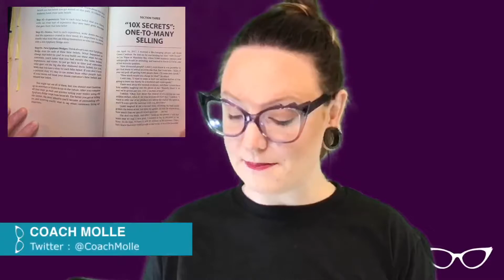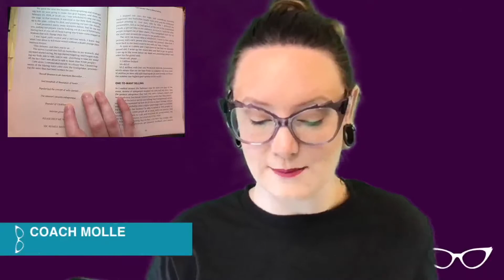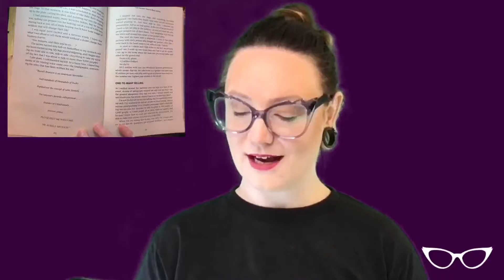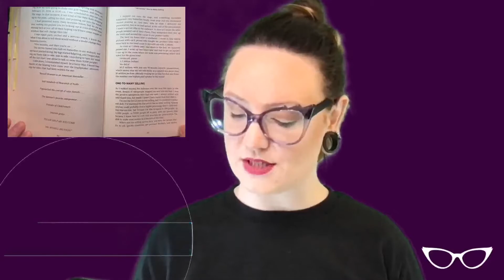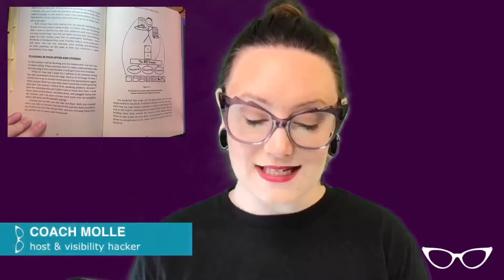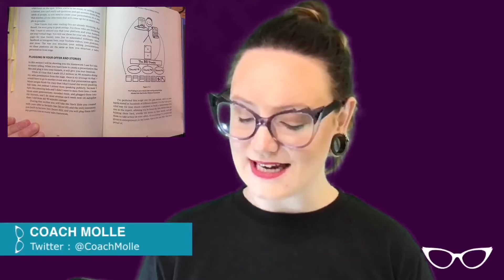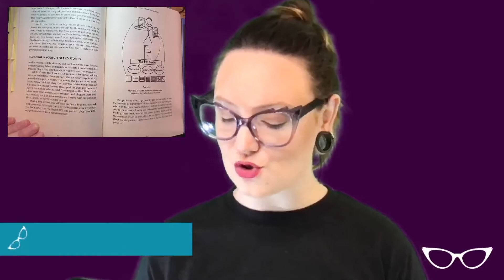Book Club one to many selling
Welcome to season 2 of the Business Building Book Club!

This season we're diving into Russell Brunson's second book in the secrets trilogy: Expert Secrets: The Underground Playbook for creating a mass movement of people who will pay for your advice

You can get your own copy FREE (all you have to do is cover the shipping cost)

Join us every Friday for another dive into the greatest business building books of all time.